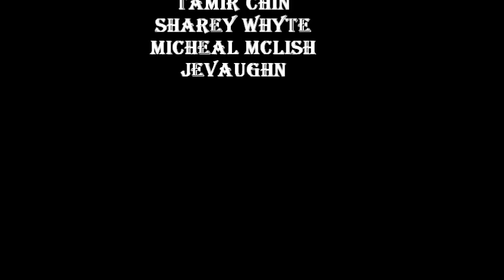Ascot High Popular Crew The Finals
Showing us Graduating From High School & The Finals of Our Popularity. "High School will be missed".
      Thanks to all who made it an enjoyable one, striving for success.